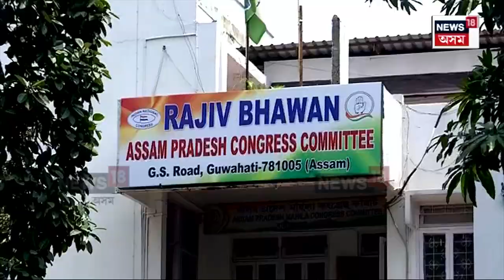Guwahati News | ৰাজীৱ ভৱনত কংগ্ৰেছৰ সম্বৰ্ধনা সভা, ২০২৬ত দিছপুৰ দখলৰ কুচকাৱাজ কংগ্ৰেছৰ N18V